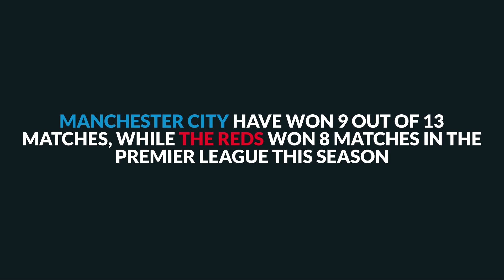Premier League: Manchester City vs Liverpool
Can Manchester City secure the top spot and gain all three points when they host Liverpool this weekend?